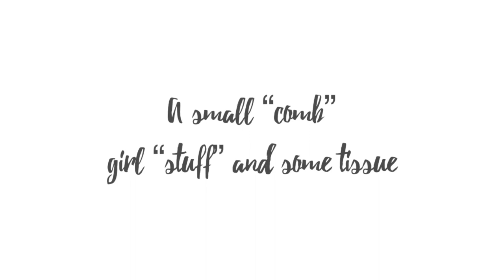What’s in my travel backpack?! “Bo’s video” 💓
hey guys! My name is Bo! welcome to our life as a squad!!